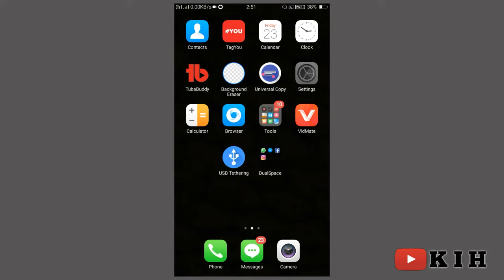Android Version Kaise Check Kare | Phone Me Android Version Kaise Dekhe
Android Version Kaise Check Kare
Phone Me Android Version Kaise Dekhe
Android mobile ka version Kaise dekhe
How to check the version of an Android mobile
Android mobile ka version Kaise dekhe How to check the version of an Android mobile
how to check Android version
How to check Android version of any Android mobile
Android Version
Android Version check
Android phone ka version kaise check kare How to check Android mobile version Phone ka Android version Kaise Dekhe Check Android version
Android mobile hidden trick
Android secret trick